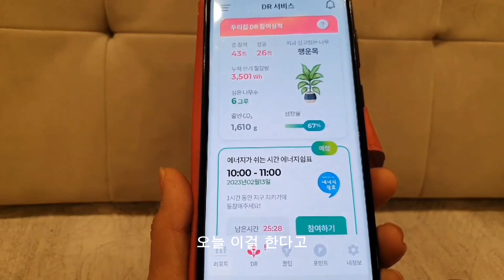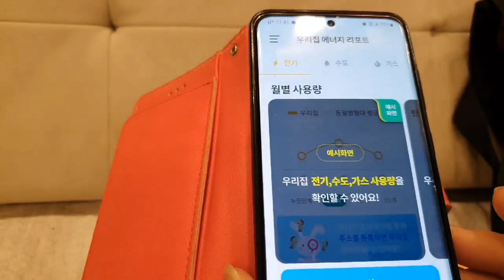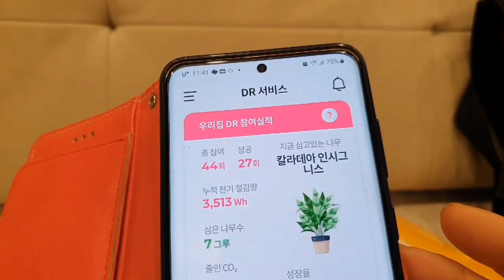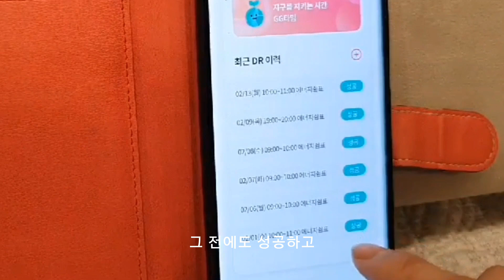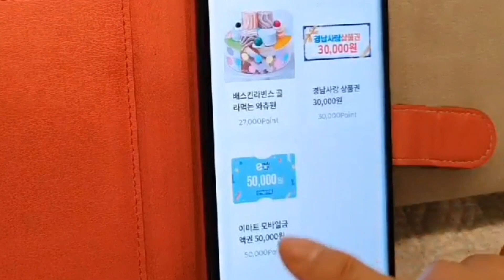에첼을 아시나요? 꿀팁 챙겨드릴게요.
캠핑이랑은 관련없는 영상입니다.
하지만 살림에 도움되는 팁이기에 요즘 물가도 비싸고 해서 영상을 찍게 되었습니다.

스마트 전력 계량기가 달려 있어야 하고
플레이스토어에서  에첼을 다운 받으시고
가입하시면 해당되시는 분들은 정말 좋은 팁입니다.
많은 분들이 해당이 되서 해택을 받을 수 있기를 바래봅니다.